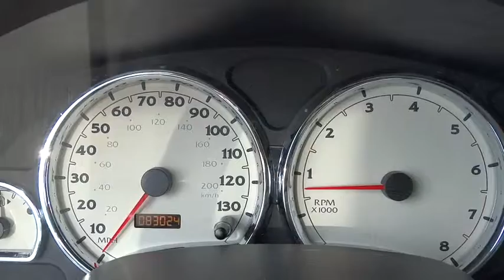2004 Saturn VUE Morrow, Atlanta, Stockbridge, McDonough, Newman, GA E6643B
2004 Saturn VUE

6790 Mt. Zion Blvd